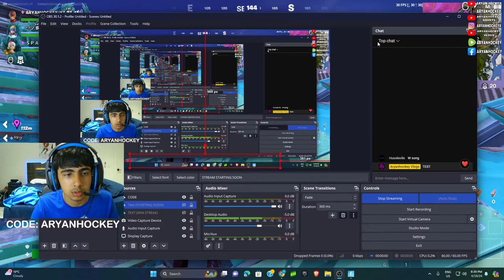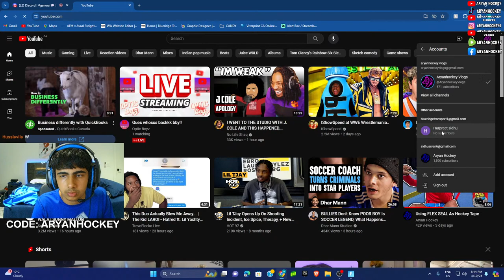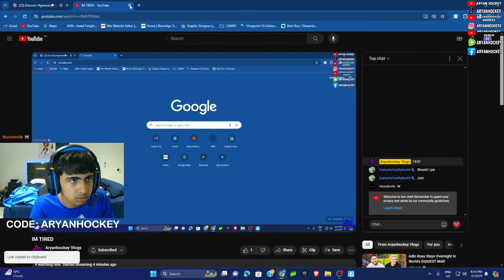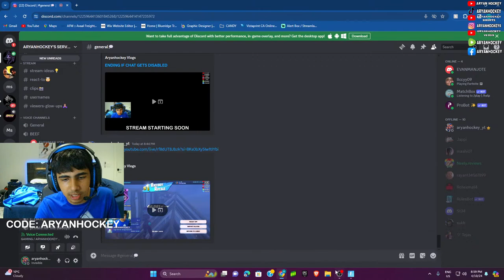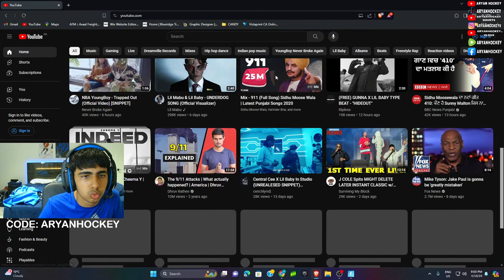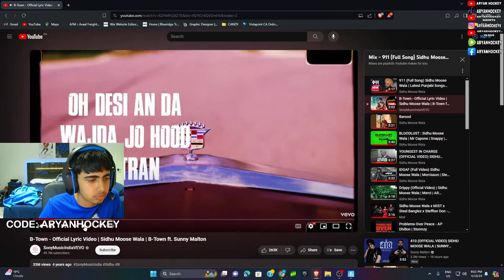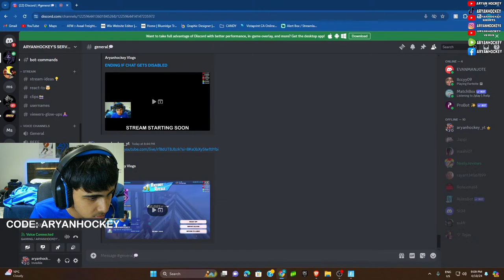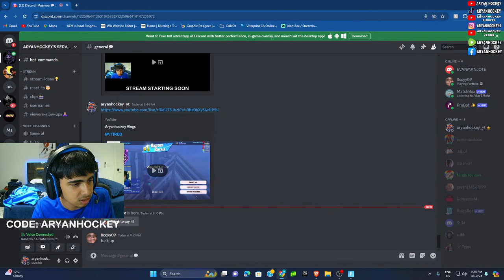IM TIRED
my linktree! this has all my links!

Official Aryan Hockey Merch (Buy your flying pucks and punch buddys here!)